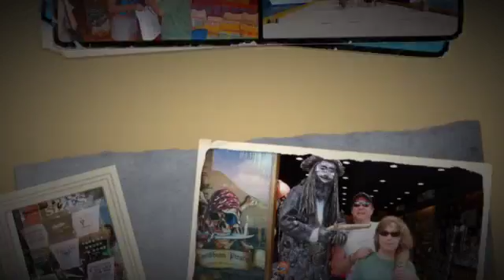Spring Break Cruise '10.m4v